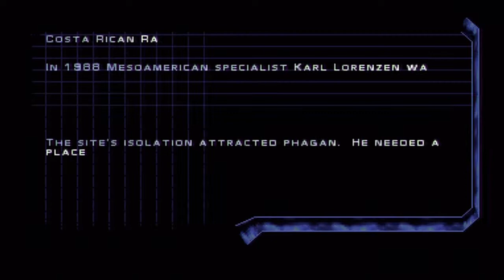Clash of the NoPros: Syphon Filter 3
Hello everyone, this is Nopro playing Syphon Filter 3. Capital R, Doc, And Madman welcome you to watch as we play and commentate.